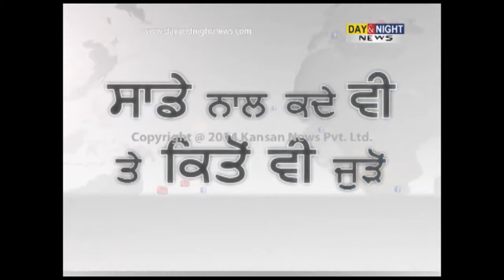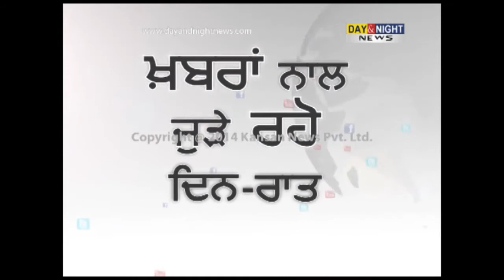Amritsar Brick Kiln Owner and Association gives demand letter to DC